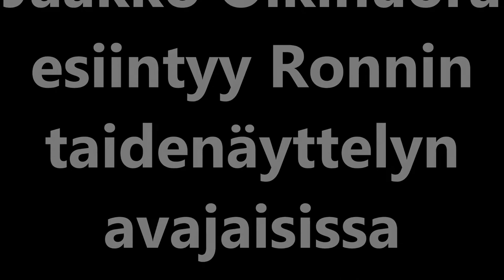Jaakko laulaa taidenäyttelyn avajaisissa 7.7.2013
Hämeenlinnan Ronnissa avattiin 7.7.2012 taide- ja ikoninäyttely, jonka yhteydessä kuultiin Kaakko Olkinuoran bysanttilaista kirkolaulua.
(Kuvaus: Ortodoksi.net / Hap)